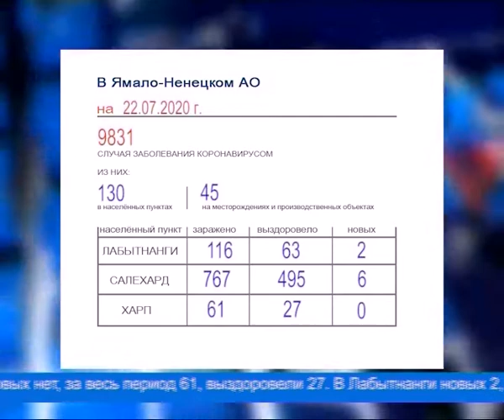Информация по коронавирусу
На Ямале на 22 июля зарегистрировано 175 новых случаев заболевания COVID-19, за весь период – 9 831. Выздоровели 342 человека. Госпитализирован 901 пациент из общего числа болеющих, 13 пациентов – в тяжёлом состоянии.